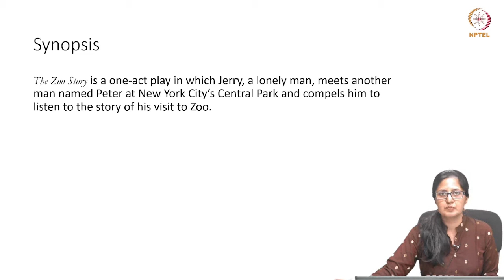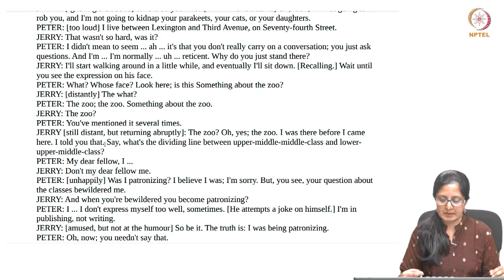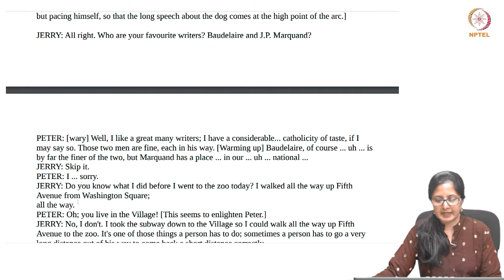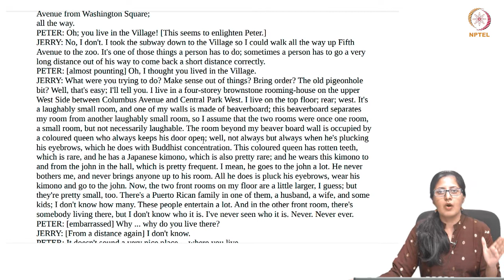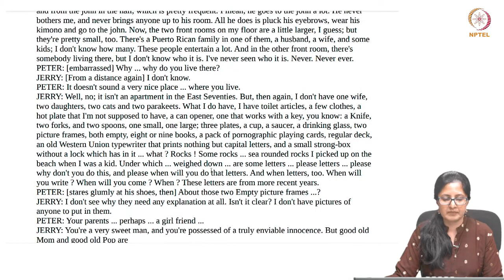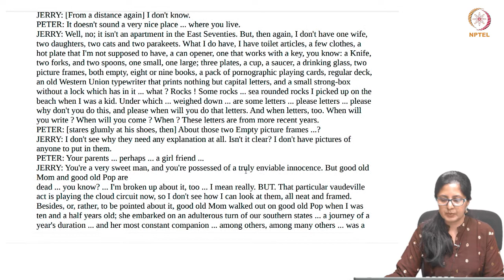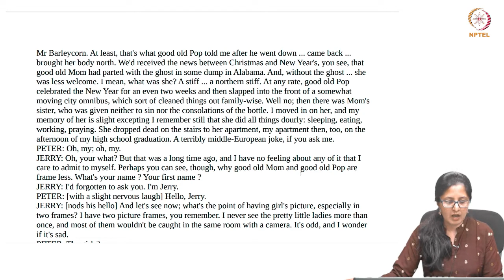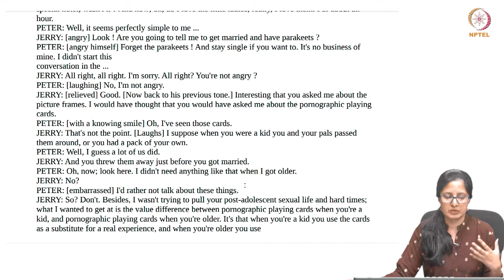Albee's The Zoo Story Part 2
1. The class question in the play, 2. The irregular movements of Jerry, 3. The significance of material possessions in the play, 4. The view of the family system in the play